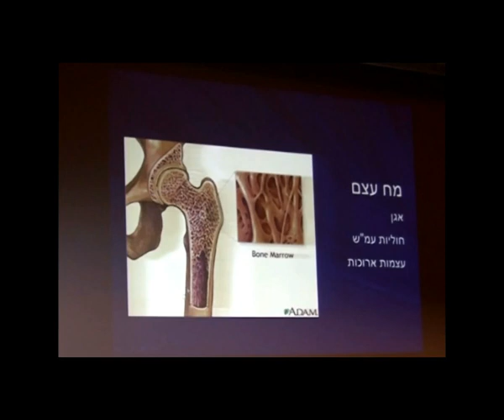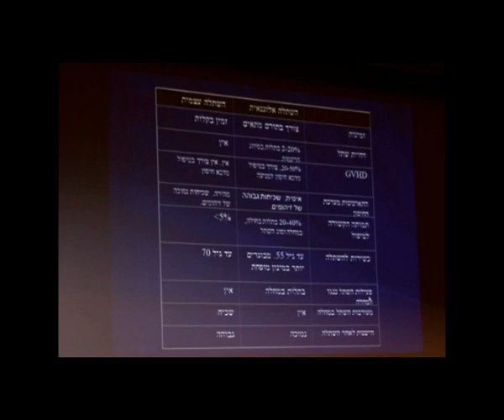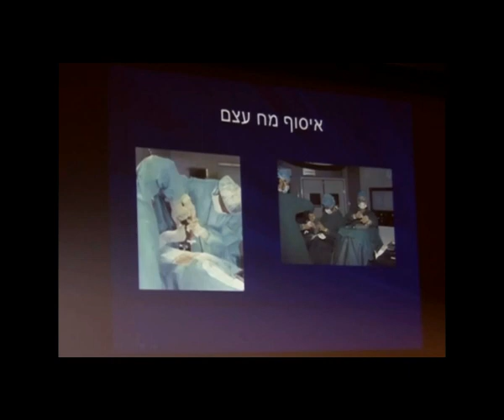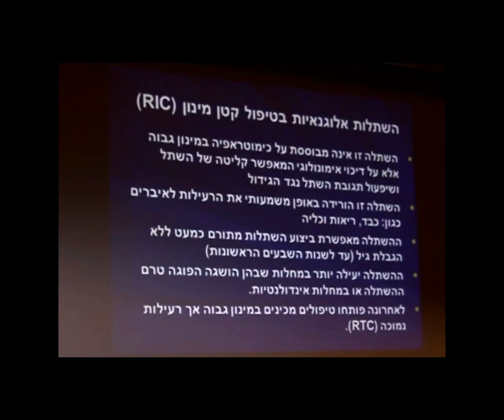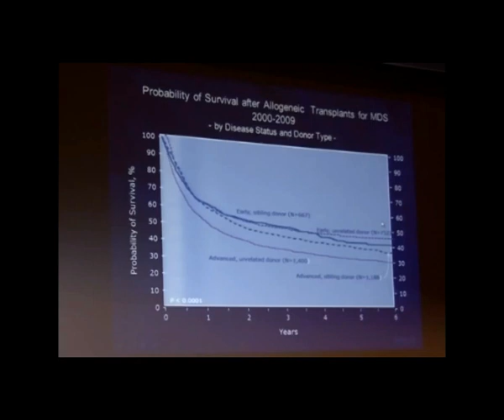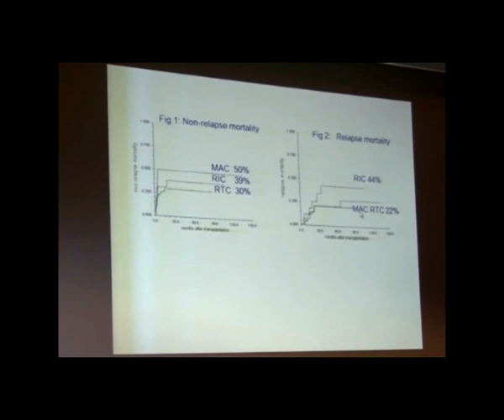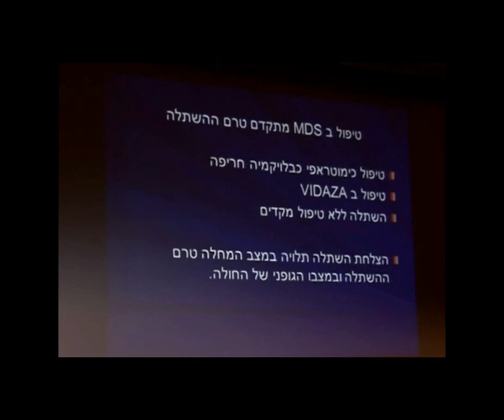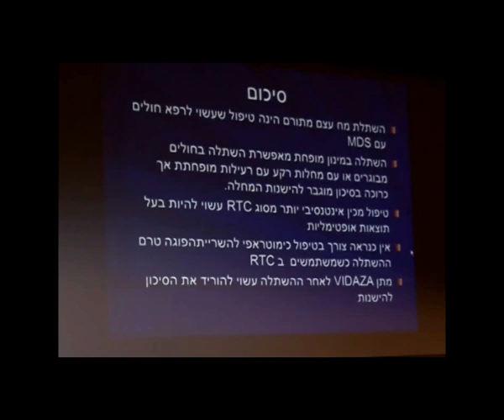השתלות אלוגנאיות ב-MDS.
המרכז הרפואי ע"ש חיים שיבא בתל- השומר

ד"ר אביחי שמעוני  מנהל המחלקה להשתלות מח עצם ושירות איסוף תאי אב  המרכז הרפואי שיבא